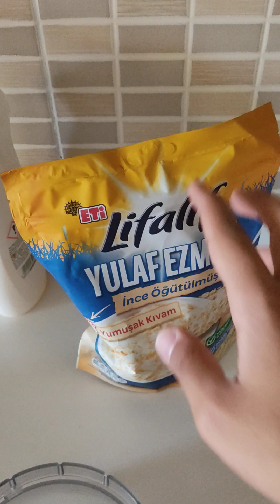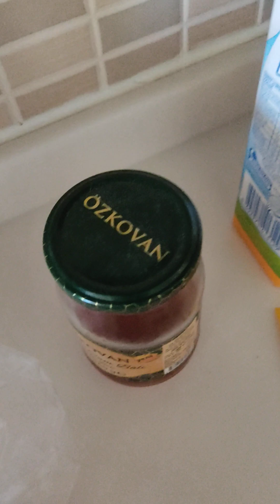Osmanlı Sadrazam Shake i nasıl hazırlanır?